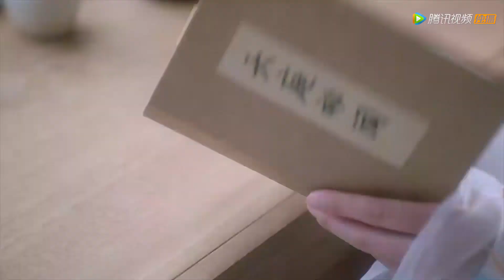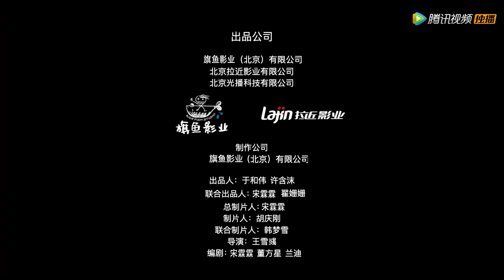【管你来自哪颗星】EP29 离别倒计时（马浩东、赵婧祎）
▶11月7日首播，每周日一二晚20点更新两集

《管你来自哪颗星》人类女孩星星一次直播中偶遇了外星人，发现这些外星人居然是传统神话中的“羽人”，并且得知外星人拥有可以帮她找到失散亲人的超能力，于是星星和这群外星人生活在了一起，并且成功俘获了外星王子的心。
☞主演：马浩东、赵婧祎、张雅梦